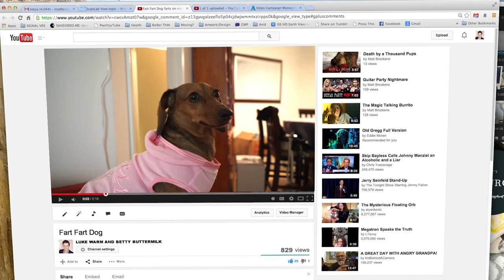FART FART DOG GOES VIRAL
Couple goes insane when their dog farts & it goes viral!
FART FART MUSIC VIDEO sequence comes at the end. ;)

Written and Directed by Matt Brookens
Starring
Ashlee Brookens as Betty Buttermilk
Matt Brookens as Luke Warm
Kali as herself
Jamie Hansen as Neighbor1
Adam Driggers as Neighbor2
Sound by Jay Weeks